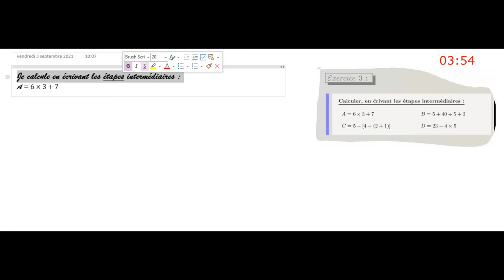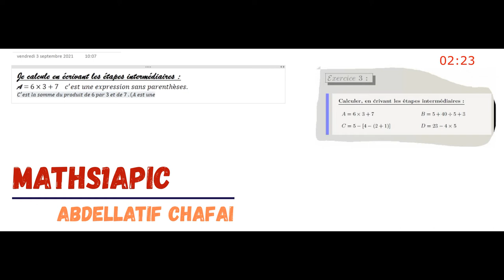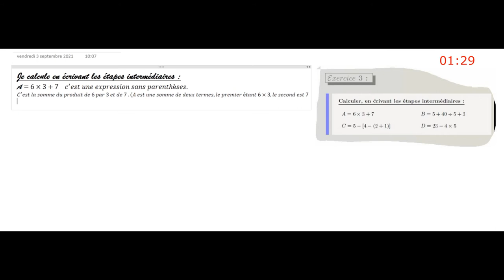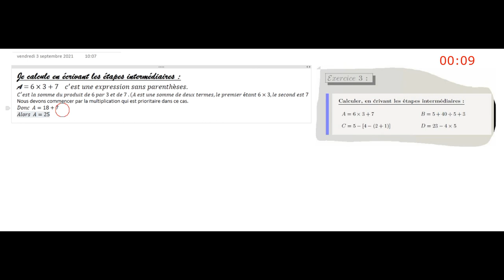Calcul d'une expression numérique sans parenthèses